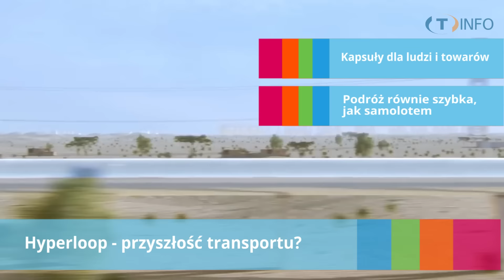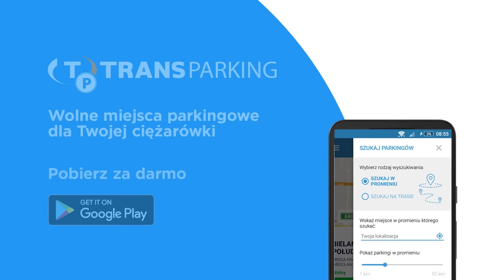Zmiany w egzaminach | Przerażające naklejki na samochody | Kierowcy najlepszymi kochankami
Myślicie, że takie zmiany w egzaminach wyjdą na dobre? Czy  kierowcy z brzuszkami to rzeczywiście lepsi kochankowie? :)
Zapraszamy do dyskusji w komentarzach!

Podobał się wam odcinek? Czekamy na wasze opinie!

Partnerem odcinka jest: Aplikacja TransParking, dzięki której wyszukasz wolne miejsca parkingowe dla swojej ciężarówki

Redakcja:
Scenariusz - Łukasz Maślanka
Prowadzenie - Ewelina Bukowska
Nagranie, montaż, udźwiękowienie - Grzesiek Górecki
Oprawa YouTube - Hania Okólska